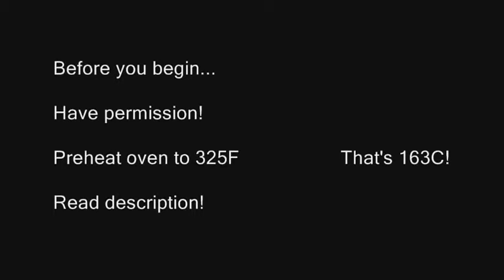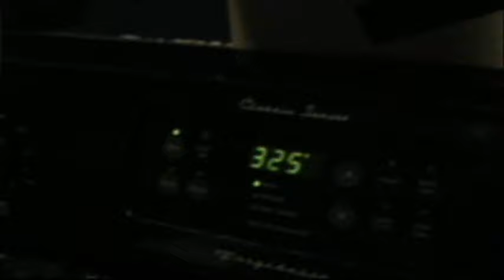Anime Sailor Moon: Make your own character keychain!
You can make any character you want to be a keychain, a cell phone charm, an ornament - anything!  I chose to make a Sailor Galaxia keychain.